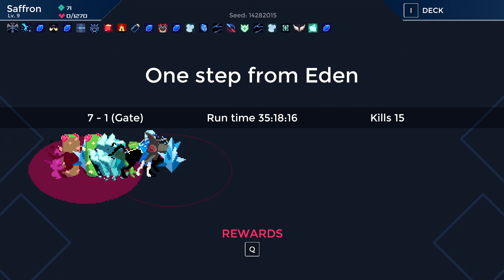Ilya Plays: One Step From Eden